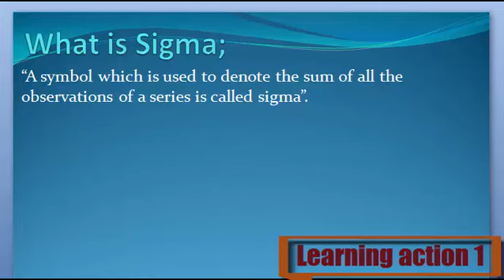What is Sigma. Urdu English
Sigma Keya ha janny Urdu or English me

1. What are Sigma
2. Definition of Sigma
3. What is the Sigma
4. Meaning of Sigma
5. Stands for Sigma
6. Who is the Sigma
8. What is meant by Sigma
9. Sigma
10. Learning Action 1
11.  Sigma Urdu or English me
12.  Sigma Urdu me
13.  Sigma English me
14.  Sigma in Urdu
15. Sigma  in English
16.  Sigma Keya ha
17. Sigma  Kisay khaty hy
18. Sigma  Isy keya khaty hy
19.  Sigma Urdu and English
20.  Sigma English and Urdu
21.  Sigma English or Urdu
22.  Sigma Describe Kary
23. Sigma  Explain Kary
24.  Sigma Explain Kary Urdu or English
25.  Sigma Describe Kary Urdu or English
26.  Sigma Describe in Urdu
27. Sigma  Describe in English
28.  Sigma Explain in Urdu
30. Sigma  Explain in English